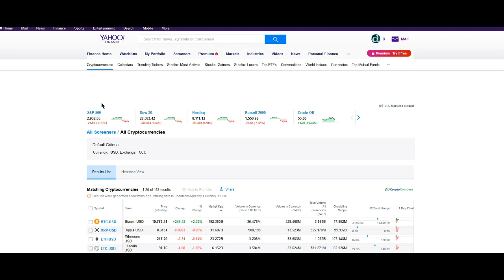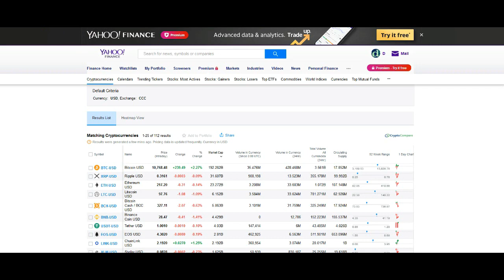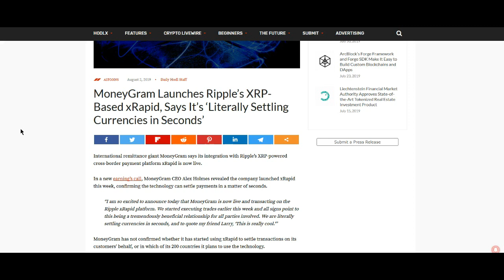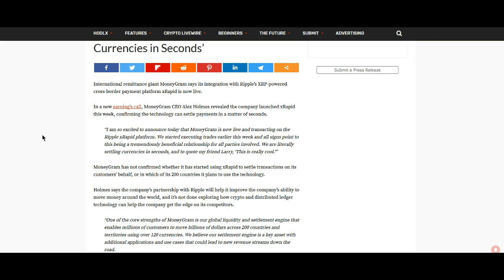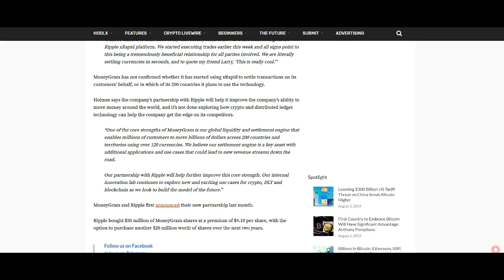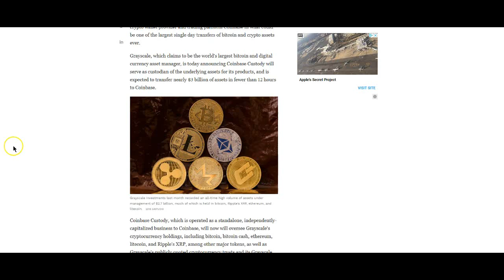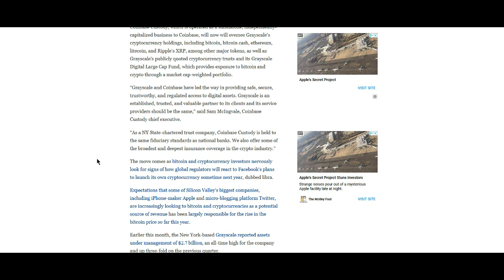Ripple XRP: "Literally Settling Currencies in Seconds".. You Should Pack A Big Bag.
XRP TIPBOT:
Address: rPEPPER7kfTD9w2To4CQk6UCfuHM9c6GDY